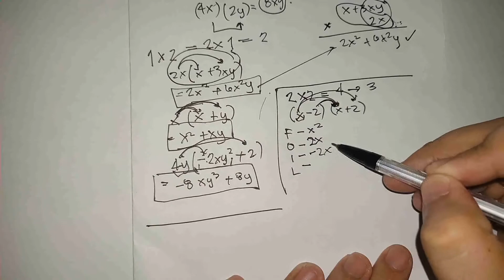Operation of Polynomials: Multiplication and Division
Given:
1. (6x - 3)  ÷ 3
2. (9x^2 +12x +1)  ÷ (3x)
3. (2x^2 +2x)  ÷ (x+1)